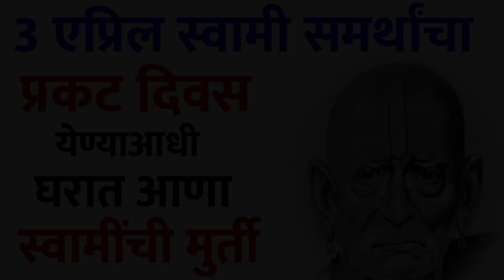3 एप्रिल स्वामींचा प्रकट दिवस येण्याआधी घरात आणा स्वामींची मुर्ती Marathi Astrologer